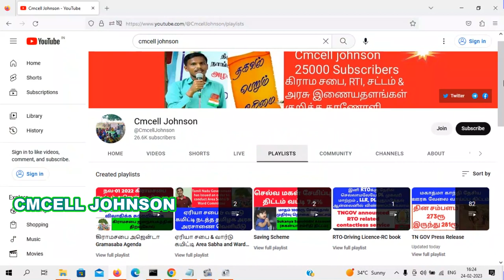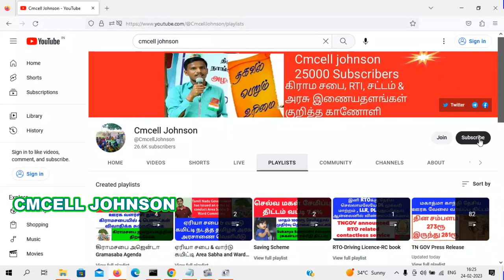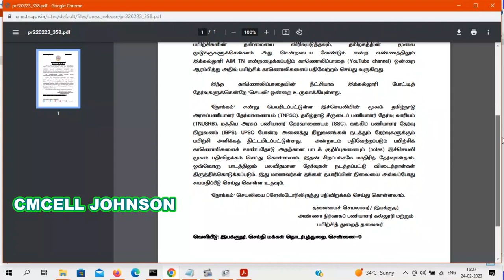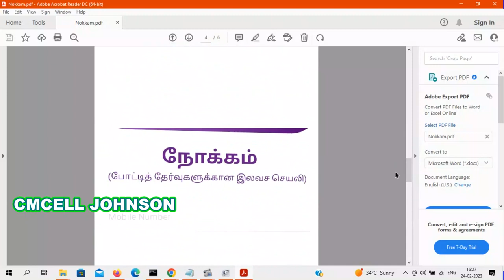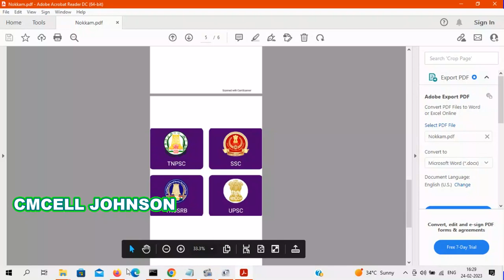நோக்கம் / Nokkam APP government online coaching | Model online test | TNPSC | SSC | TNUSRB | UPSC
nokkam app in tamil  / நோக்கம் /   government online coaching | TNPSC SSC TNUSRB UPSC  | tnpsc class 2023  nokkam app details in tamil nokkam app review nokkam app download